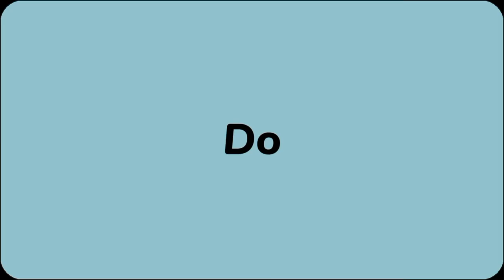KTA Haru ladera hairan🤣🤣..! Daily vlog Razan vlog ❤️